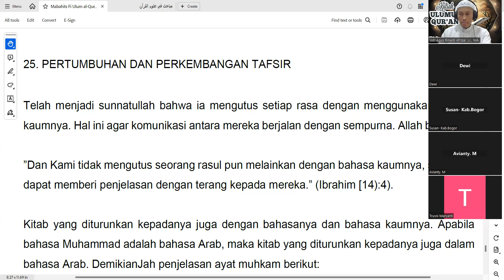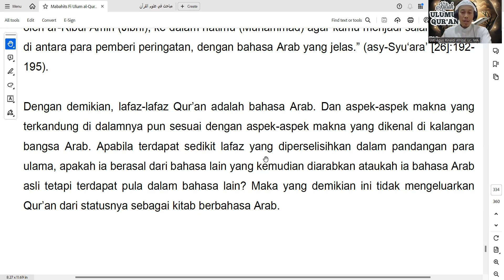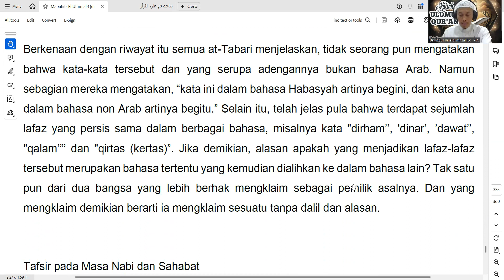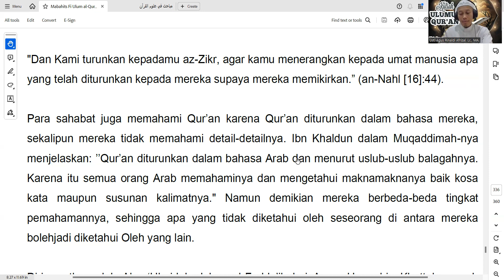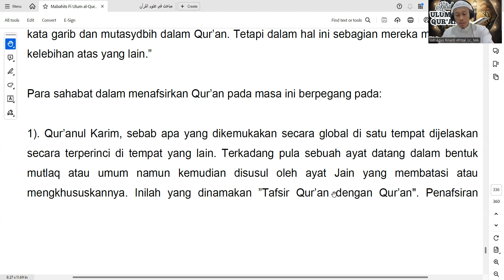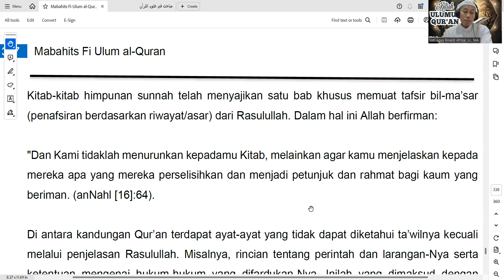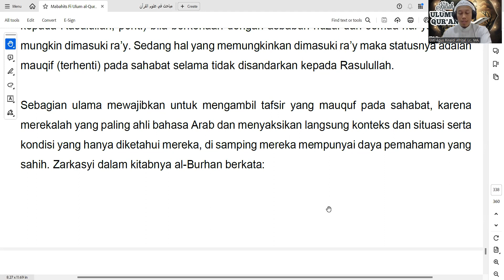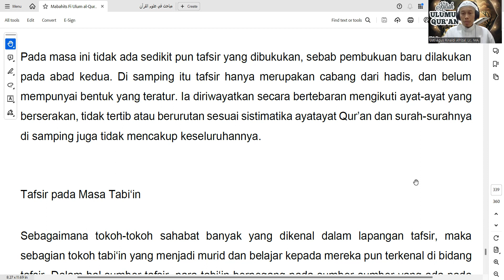Kuliah Ulumul Qur'an - #13 (Bag.1) Sejarah&Perkembangan Tafsir - Ust. Agus Rinaldi Afrizal, Lc., MA.